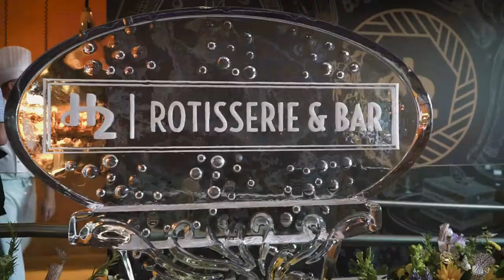H2 Rotisserie & Bar Grand Opening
H2 Rotisserie & Bar celebrated its Grand Opening on June 1st. We enjoyed delicious food, refreshing local beverages and fantastic company as we launched this new local hot spot.

H2 Rotisserie & Bar is the Westin Bayshore's on-site restaurant, featuring fresh, local menu items, Vancouver craft beer and BC wines on tap, and unbeatable views from Vancouver's iconic seawall in Coal Harbour. Live music performances 7 days a week, mouth-watering brunch offerings and deals you can't refuse during happy hour will make H2 Restaurant your new favourite place to be.